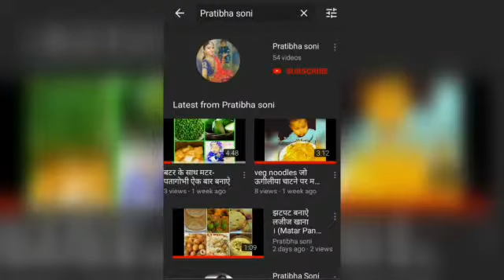Sandwich| Tamtao sandwich|| sandwich recpie|| hindi recpie...Pratibha soni*